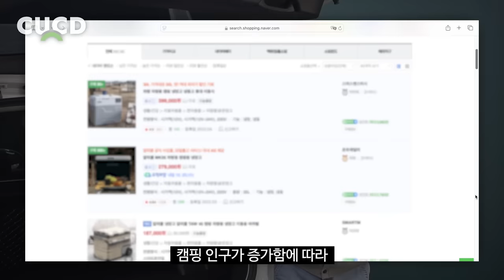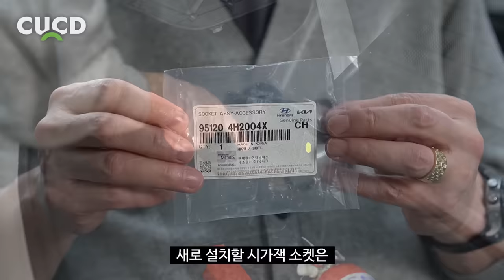플라이어 1개면 충전이 더 편해집니다. 내 차 시가잭에도 따라해 보세요! ( 소켓 어셈블리DIY ) [ 차업차득 ]